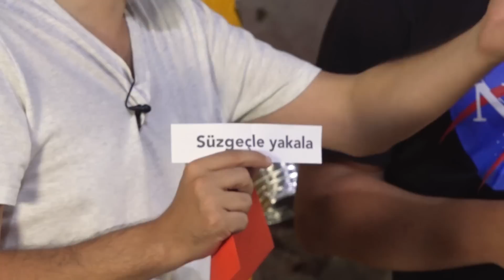1 TOP 10 TL - Yakaladıkça Para Kazan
Bu videoda çok eğlenceli bir oyun .oynuyoruz. Arkadaşlarımız topları yakaladıkça para kazanıyor.